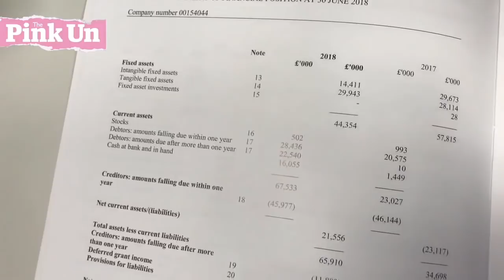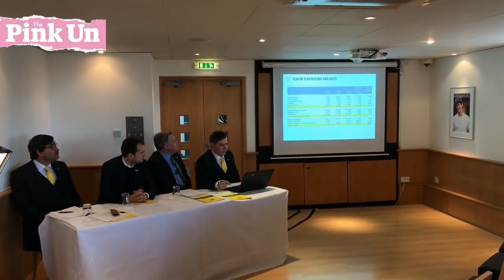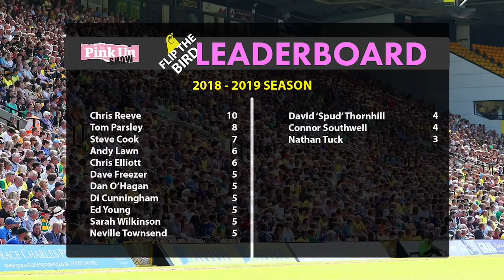The PinkUn Norwich City Show #153 - LIVE with Bailey, MacInnes & Hannant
Our interactive Norwich City fanzine The PinkUn Show is at The Woolpack and LIVE on Facebook to discuss all the big Canaries talking points.

Host Michael Bailey joined by Guardian football correspondent Paul MacInnes and Eastern Daily Press City columnist David Hannant.

You can watch and interact with The PinkUn Show LIVE every Wednesday on the PinkUn’s Facebook page.

Kicking off live from about 7pm on a Wednesday night as usual, edition 153 of the show includes all the key reaction to those comeback victories over Nottingham Forest and Aston Villa, a look into the Canaries’ financial situation following the release of their annual accounts and catching up with Teemu Pukki.

The crew also look ahead to the prospect of Saturday’s Carrow Road clash with Brentford and how the land lies across the Championship, as well as the latest round of Flip The Bird.

All Canaries supporters are welcome every week to pop along to the pub and have their say live on the show – or simply post your comments and questions on the live chat that accompanies our Facebook broadcast, which will ping your message straight through to Michael’s phone.